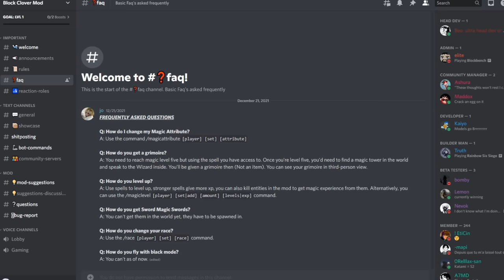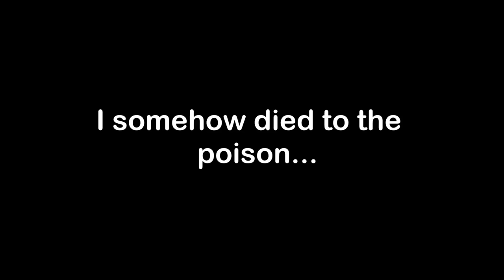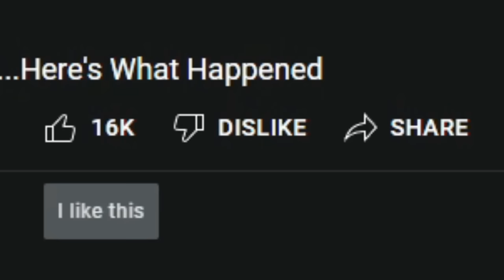I Spent 100 Days In Minecraft BLACK CLOVER Mod And This Is What Happened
I Spent 100 Days In Minecraft BLACK CLOVER Mod And This Is What Happened. You have to watch to find out if I Survived 100 Days in Black Clover Minecraft and see this is what happened. This was a Minecraft 100 Days roleplay where I rp or roleplay as Asta using Anti magic in the Black Clover addon. This can also be used as a Minecraft Black Clover mod showcase. I can finally say that I played 100 Days of Black Clover Minecraft Mod Addon. I hope you enjoyed this Minecraft Black Clover video as much as I did!

Shoutout to Koopekul, Brevis, ButterJaffa, and Sir Marcus for inspiring me to do a Minecraft anime 100 days video. Make sure to check out their content if you haven't already!

[Intro]
I like to do anime and gaming content on Youtube and my biggest dream is to become a successful Youtuber! If you have any feedback on how I can improve my videos, please let me know how I can do better in the comments below!

[Mods]
Minecraft Mods:
-Abnormals_core
-citadel
-DungeonsMod
-ElvenForest
-fltpot
-geckolib
-Goblins_Dungeons
-goblins
-guardvillagers
-HunterIllager
-iceandfire
-infernalexpansion
-jei
-Kobolds
-MagmaMonsters
-MedievalCraft
-mowziesmobs
-Optifine
-Orcz+
-savageandravage
-SimpleWorldTimer
-stalwart-dungeons
-structure_gel
-The_Graveyard
-TheArcaneum
-the-conjurer
-torohealth
-trolls
-There were more but I accidently deleted the mod list, sorry!

[Recording Equipment/Gear]
Keyboard:
-Logitech G915 Lightspeed (Tactile)

Voiceover Microphone (I use OBS Filters so do the same!):
-HyperX Quadcast S

[Music]
Much of the music is from Dova Syndrome that manages copyright-free music:
-2:23AM by Sharou